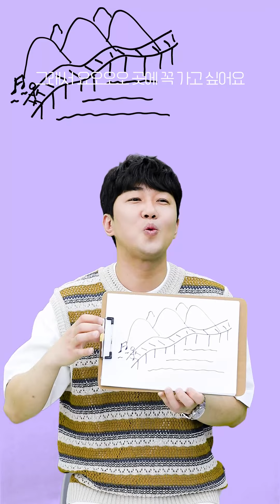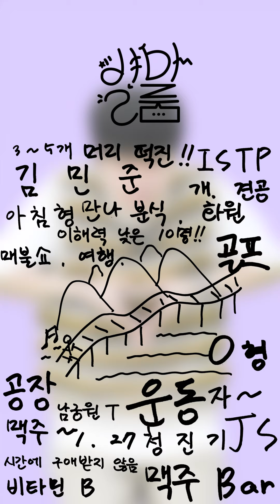[맥밖TV] 🐶가 된다네요🙄 ▶신규강사특집◀ 별.다.줌ㅣ김민준편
대성마이맥 신규강사특집!!

상남자 민준쌤 특 🍺 잘 먹고 영상편지 잘함

민준쌤이 별걸 다 말해줌

˗ˋˏ별ˎˊ˗˗ˋˏ걸ˎˊ˗˗ˋˏ다ˎˊ˗˗ˋˏ말ˎˊ˗˗ˋˏ해ˎˊ˗˗ˋˏ줌ˎˊ˗